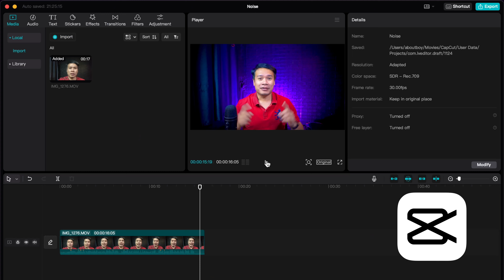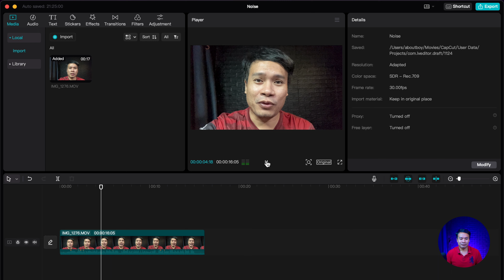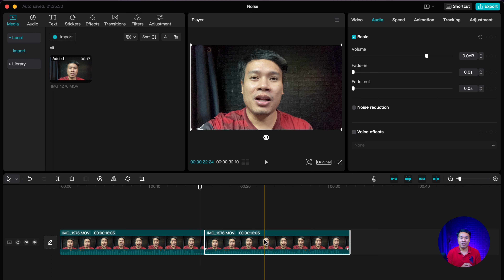ตัดเสียงรบกวน CapCut PC 2022 EP.26 | ABOUTBOY SANOM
สวัสดีครับเพื่อนๆ คลิปนี้ ผมจะมาแนะนำวิธีการตัดเสียงรบกวน CapCut PC 2022 ส่วนวิธีการจะเป็นอย่างไรนั้น ไปติดตามในคลิปได้เลยครับ

: Sony A5100
: fifine K690
: iPadPro M1
ตัดต่อด้วย  LumaFusion